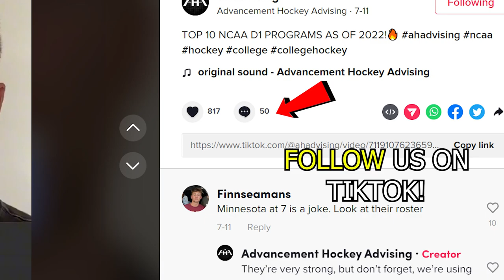Top 10 Men’s USports Hockey Programs - 2022 Ranking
This video will provide advice for hockey players & parents who want to know the Top 10 USports Hockey Programs as of 2022.

TIMESTAMPS
00:00 - Intro
01:52 - Best USports Hockey Programs 2022
07:32 - Quick Recap
08:20 - Outro